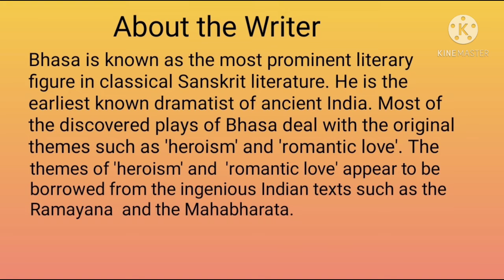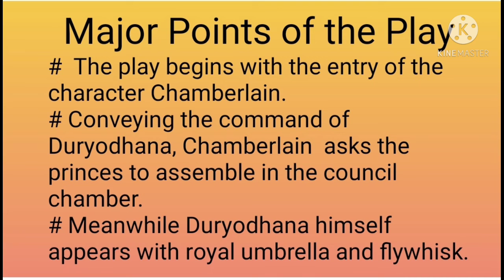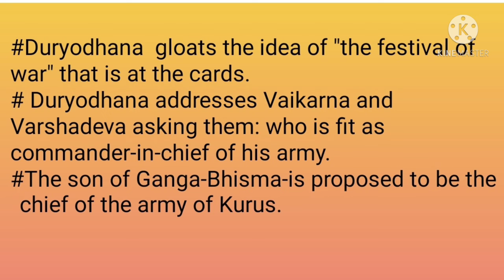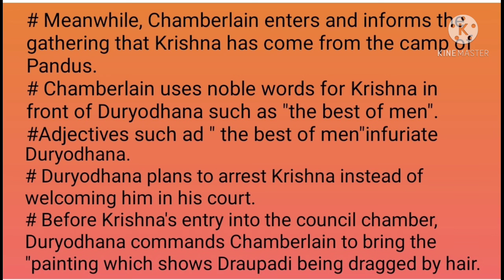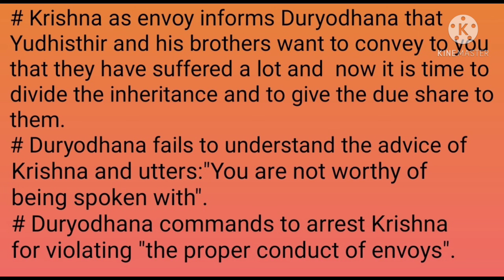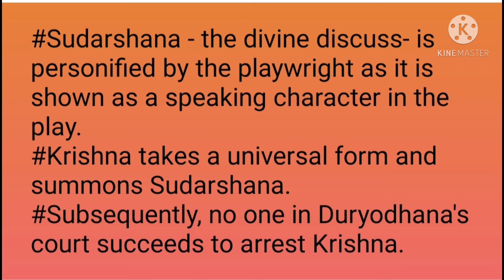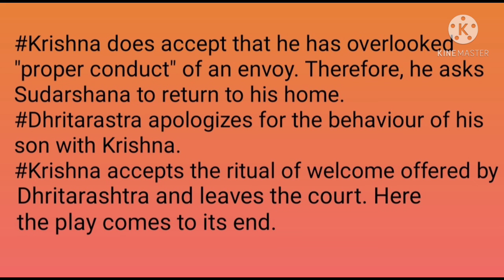T.D.C PART II ( SEMESTER IV) || THE ENVOY || BHASA || EASY EXPLANATION IN HINDI